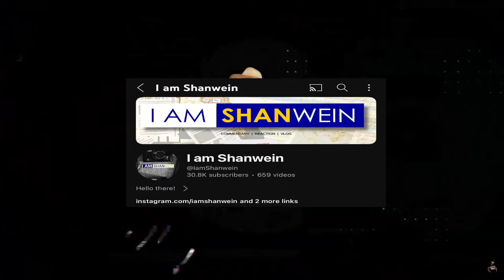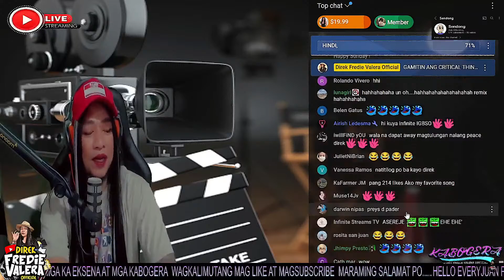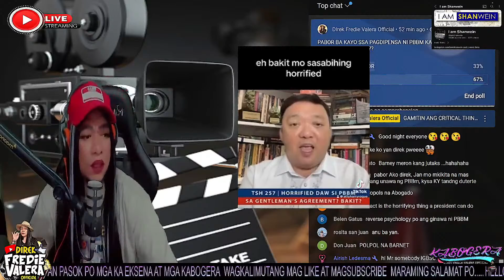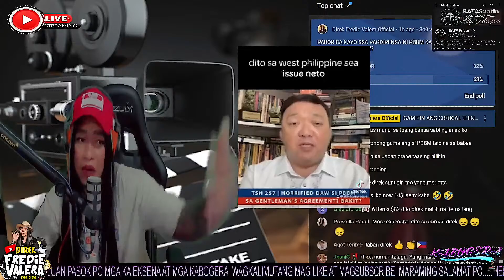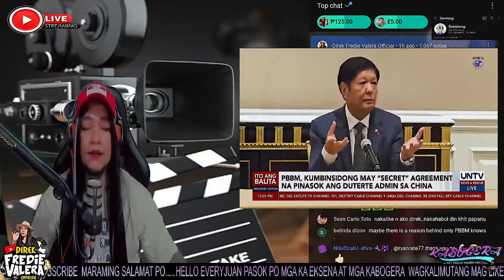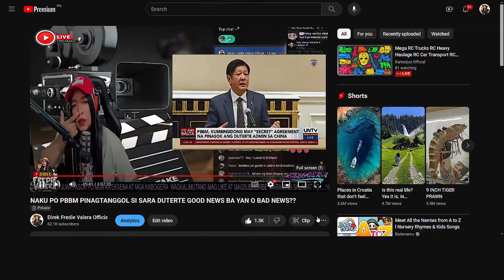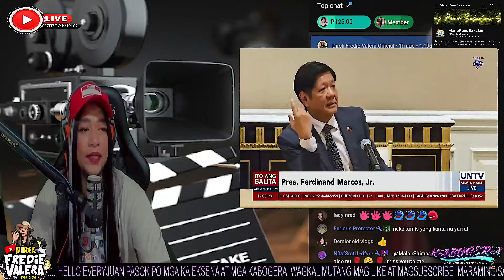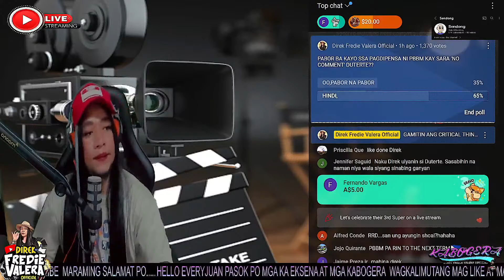RE-TAKE NAKU PO PBBM PINAGTANGGOL SI VP NO COMMENT SARA DUTERTE GOOD NEWS O BAD NEWS??